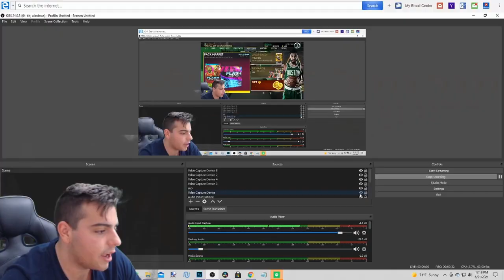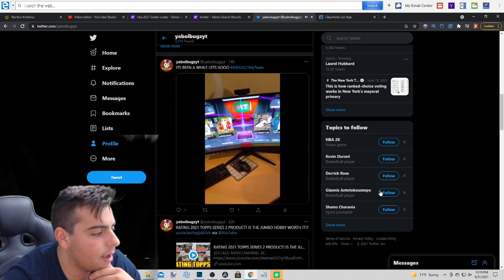NEW FLASH SUPER PACKS ARE LIVE IN NBA 2K21 MY TEAM... HAWKS VS BUCKS!!!